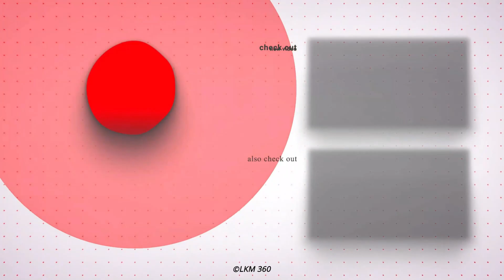GADRASHINI HILL | SANTALI VLOG | Belpahari Tour | LKM 360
JOHAR to all of you,
🔴 Turn On SUBTITLES / CAPTIONS

NIYE VLOG DOH DHANGIKUSUM KHON GADRA BURU SEN RENAH 2ND PART KANA...
                       DHANGIKUSUM KHON GADRA BURU DARAN LE CHALAO LENA- ONA GE NIYE VIDEO RE MENAH AH...

        MAA ENKHAN VIDEO NEL PE R KUSHI ADKHAN APEREN GAATE R ORAH HOR THEN SHARE KATEH PASANAO  MABON. R VIDEO RENAH FEEDBACK COMMENT RE EMM PE.

                    ●▬▬▬▬▬๑۩۩๑▬▬▬▬▬▬●
                                        LKM 360
                    ●▬▬▬▬▬๑۩۩๑▬▬▬▬▬▬●

                   .. Keep Sharing & Keep Supporting ..

This is The Channel For All kind of dance Video like Stage Programmes, Album, Various Santali Audio Story.

1) This Channel Included only Entertaining Videos.
2) Specially Dedicated Team to Collect Great Stuff for all Santali Lovers.